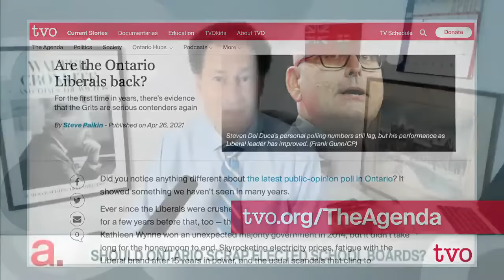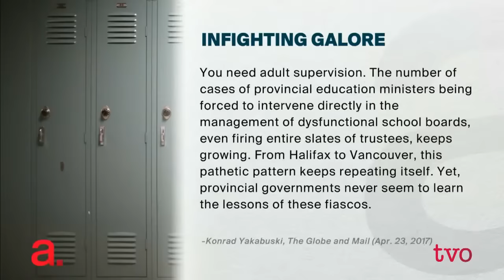Steven Del Duca's First Year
The Ontario Liberal Leader talks to Steve Paikin about his role during the pandemic in keeping the Ontario government accountable, and some of his policy ideas to try to rebound his party after its dismal showing in the 2018 election. Then, now that the Manitoba government has chosen to abolish its elected school boards, is it time for Ontario do the same?